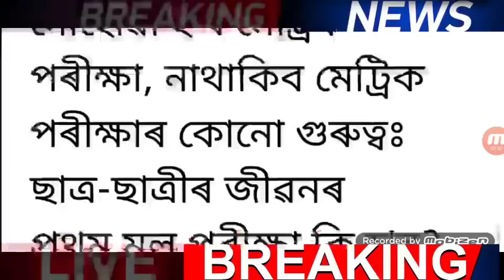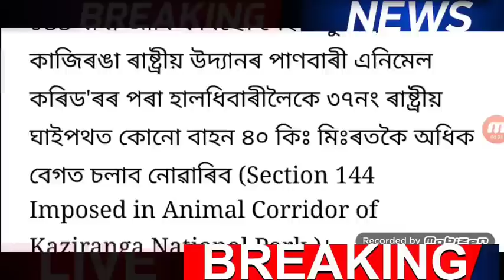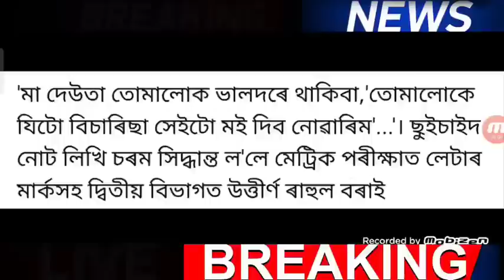হিমন্ত লাইভ সংবাদমেল 20 টা ঘোষণা / কৰ্মচাৰী ৭.১৮ DA গ্ৰেড পে / স্কুল বন্ধ ঘোষণা 11 জুনৰ পৰা